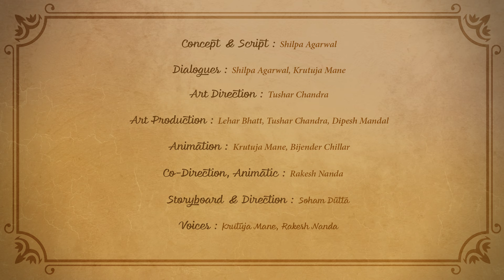Jhansi Ki Rani | Manikarnika | Rani Lakshmi Bai | Indian Braveheart | Animation | Freedom Fighter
Let us take you back in time to witness the extraordinary journey of Rani Lakshmi Bai - from a fearless child to a mighty warrior! We present to you an animated adventure that reveals her unwavering spirit. Because she believed she could do it, so that all of us after her could believe so too!

The Happy Slate (THS) is an Animation and Motion Design studio from India creating relatable, funny and nostalgia led animated videos with authentic relatable stories for the Indian audience.

We work with some of the biggest Indian and global brands to create animation and motion design Brand films , check out our services here: